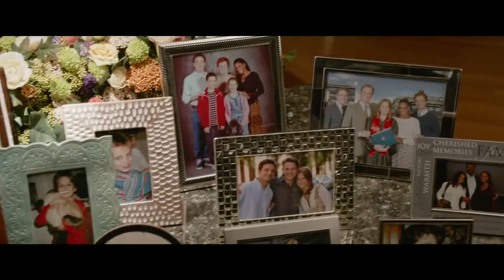Ricki And The Flash - Trailer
Rockstjernen Ricki vender hjem til den familie, hun engang forlod til fordel for sin sangkarriere. Hendes ældste datter står midt i en grim skilsmisse, og har brug for forældrenes støtte. Nu må Ricki forlade turnelivet i et forsøg på at falde tilbage i rollen som mor. Spørgsmålet er, om Rickis børn og eksmand kan tilgive fortidens svigt og give den falmende sangerinde en chance til?